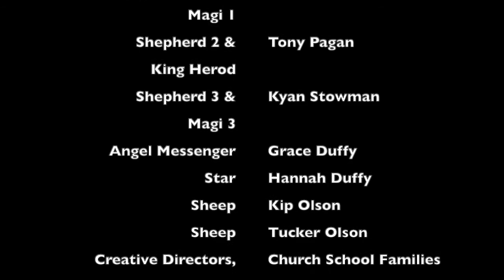Do Not Be Afraid Christmas Program LCC 2020